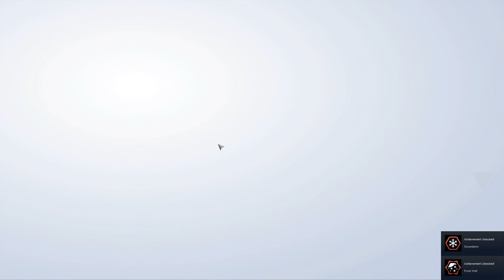Sniper Ghost Warrior Contracts Stealth No Alarms Gameplay Walkthrough Part 2 – IVANOVSKI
Welcome to snowy Siberia Republic! This Sniper Ghost Warrior Contracts Stealth No Alarms Gameplay Walkthrough Part 2 – IVANOVSKI includes eliminating Dimitri Ivanovski and collecting all his virus plans in Sniper Ghost Warrior Contracts Full Story Campaign with maximal STEALTH, NO ALARMS, HEADSHOTS ONLY approaches with DEADEYE difficulty mode!

In Sniper Ghost Warrior: Contracts you experiencing pure sniping gameplay across the harsh terrain of Siberia in a brand new contracts-based system, encouraging strategic thinking within engaging, redeployable missions.

Fulfill contracts that offer clear objectives with a fixed monetary reward and options to complete bonus challenges for payouts. With hundreds of ways to take down a wide range of targets, Contracts offers precise, strategic sniping gameplay at its absolute best.